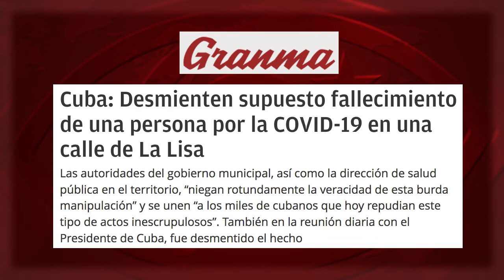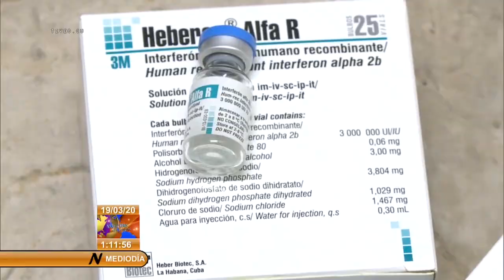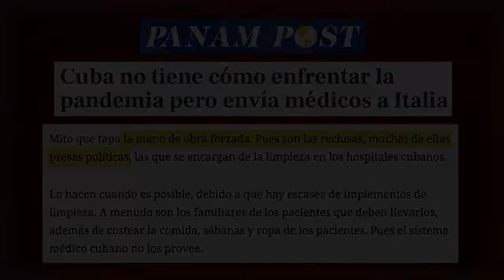Resurrecciones en Cuba y otros timos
El diario español ABC hablaba de “un sistema de salud (el cubano) sostenido más sobre el discurso político del régimen que en la eficacia de sus estructuras”. ¿Quién lo escribía? Jorge Enrique Rodríguez, del equipo de “Diario de Cuba”, un medio digital que recibe 300 mil dólares anuales de la Casa Blanca.